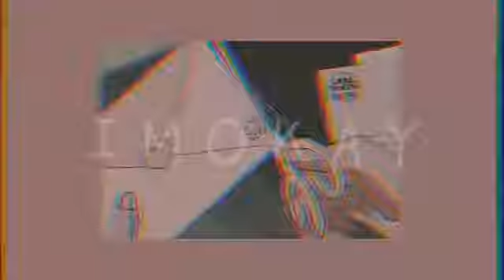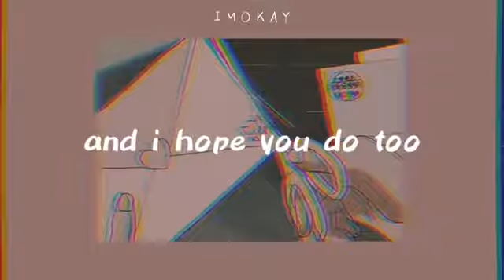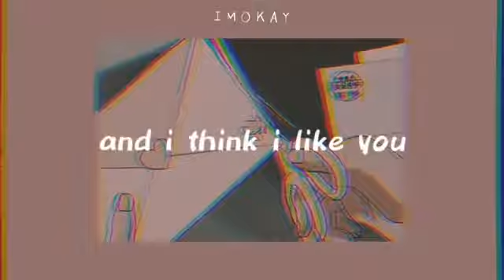Your Text (lyrics)|| SUNDIAL